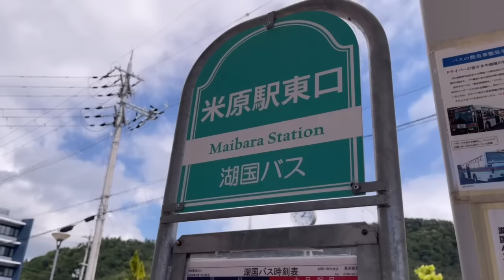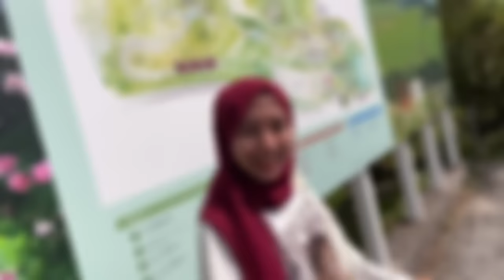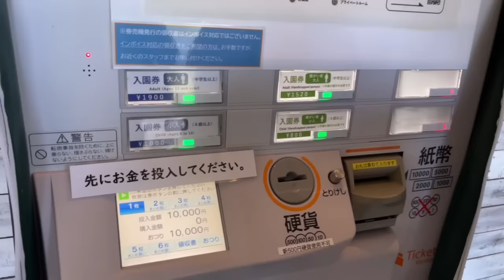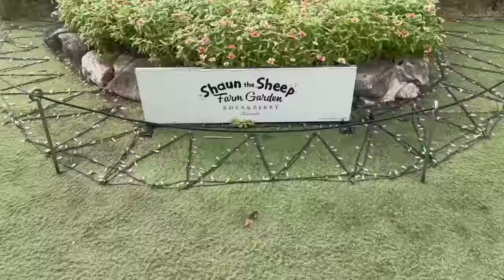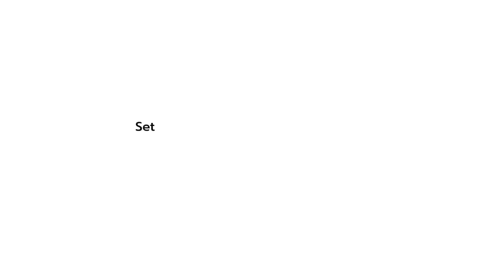REVIEW RUMAH SHAUN THE SHEEP 🐑 DI JAPAN🇯🇵✨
Kali ini aku berkunjung ke rumah shaun the seep atau peternakan 羊 = ひつじ (domba), yang terletak di maibara Japan.
Asyik banget ternyata main kesana bukan hanya sekedar seru dan menarik karena banyak spot foto saja, tapi pemandangan yang indah nan luas dan udara yang sangat sejuk bikin aku betah disana sampai ngga mau pulang
Meski sedikit panas karena memang di jepang sekarang sedang masuk musim panas, tapi tempat ini rekomendasi untuk kalian yang suka Shaun the seep dan ini adalah real life nya 😀 pokonya kalian harus banget coba main kesini ga akan nyesel deh☺️